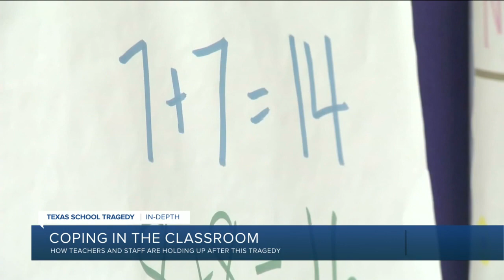How Virginia teachers are coping after deadly Texas school shooting: 'It's terrifying'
After 19 children were murdered inside a school building there, Central Virginia school leaders are reassuring families here and reviewing security plans.